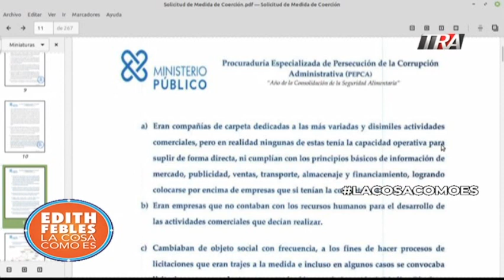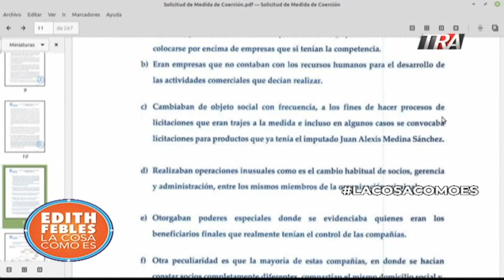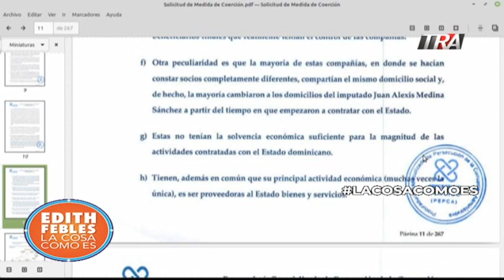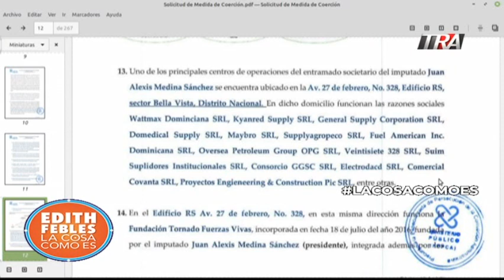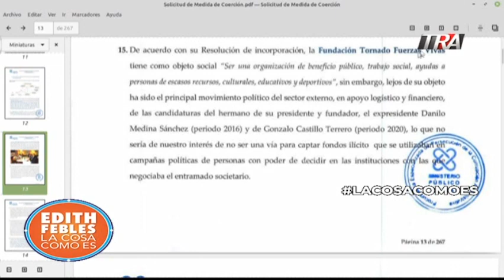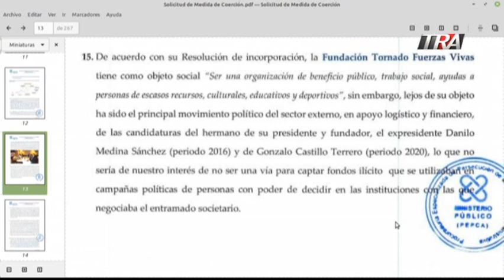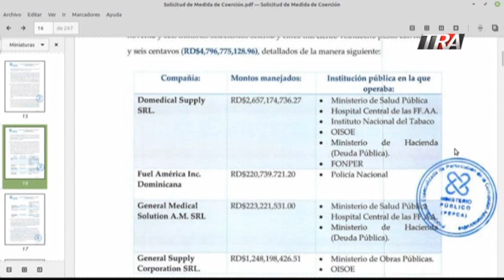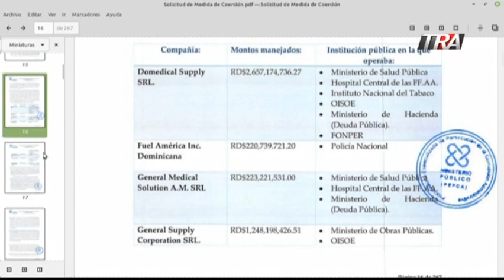La conexión entre las empresas de Alexis Medina y las campañas electorales de Danilo y Gonzalo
Los detalles forman parte de la acusación del Ministerio Público